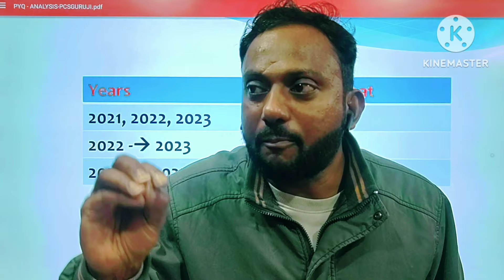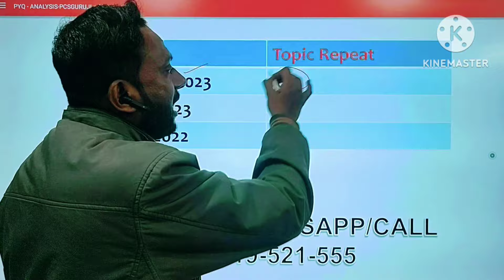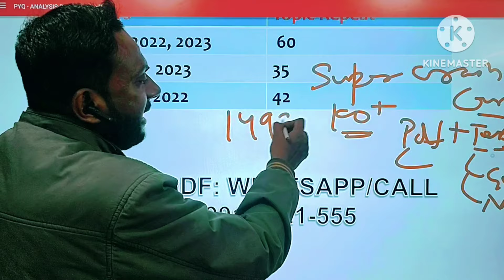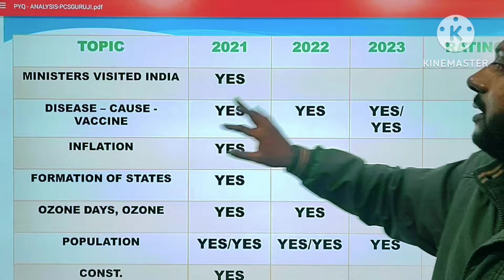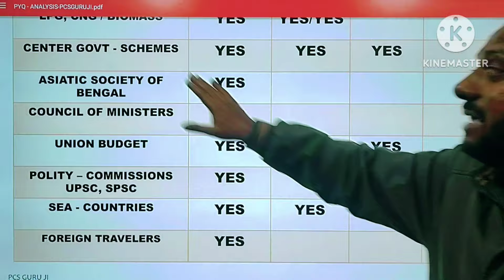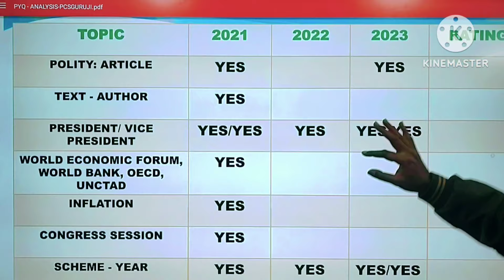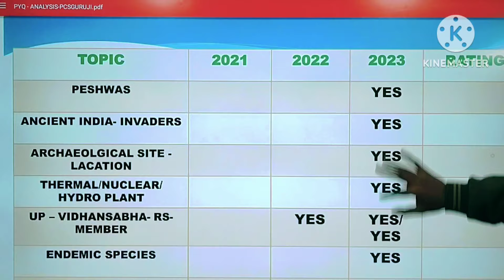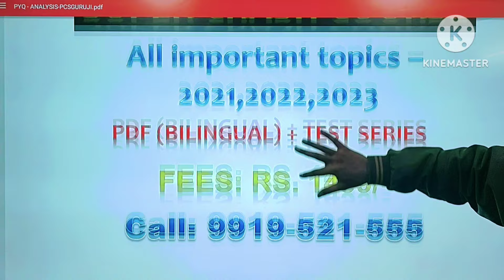MOST IMPORTANT TOPICS for UPPCS 2024 PRE | ghatnachakra | uppsc 2024 pre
Super Crash Course for UPPCS 2024 PRE
pdf + tests
Fees: Rs. 1499/-

"Unlock Success in UPPCS 2024 Prelims with Essential Topics | Prepare Strategically!

Looking to ace the UPPCS 2024 Preliminary exam? Dive into this comprehensive guide where we unravel the most crucial topics you need to master for success. Whether you're a seasoned aspirant or just beginning your journey, this video has got you covered.

In this video, we'll walk you through the must-know topics, providing valuable insights, tips, and tricks to enhance your preparation. From key concepts to exam-specific strategies, we leave no stone unturned in equipping you with the knowledge and confidence needed to excel in the UPPCS 2024 Prelims.

Don't leave your success to chance. Join us as we delve deep into the most important topics, empowering you to navigate the exam with ease and efficiency. Start your preparation on the right foot and pave your way towards UPPCS success!

Let's conquer the UPPCS 2024 Prelims together!